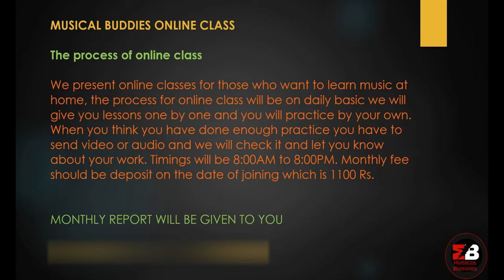भातखण्डे स्वरलिपि पद्धति || A very important lesson for classical music learner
In this video you will learn about north indian notation system which is Bhatkhande Paddadti created by Pt. Vishnu Narayan Bhatkhande ji. In this notation system he explained 5 types of signs used in Indian Classical Music.

Please stay tune with us for more vedios and let us know you thoughts.

DOWNLOAD THE UNIQUE SANGEET DHARA APPLICATION FOR LIVE ONLINE CLASSES

FELLOW FAMILY CHANNELS